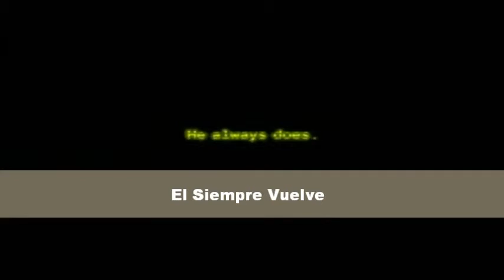Five Nights At Freddy´s 3 Trailer Subtitulado por Gonzalo